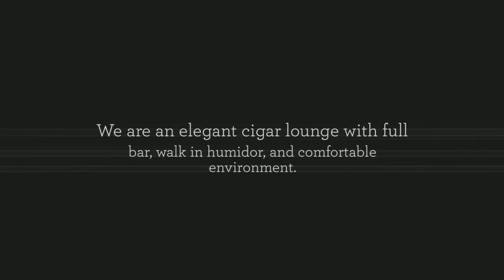The Leaf Cigar Lounge - Cigar Lounge in Atlanta, GA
We are an elegant cigar lounge with a full bar, walk-in humidor, and plenty of comfortable seating. If you're looking for the perfect place to spend the evening, you'll find it here.

We hope to see you soon at:

The Leaf Cigar Lounge
931 Monroe Dr NE Ste C206
Atlanta, GA 30308